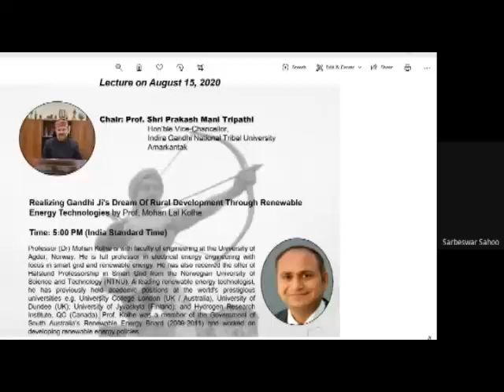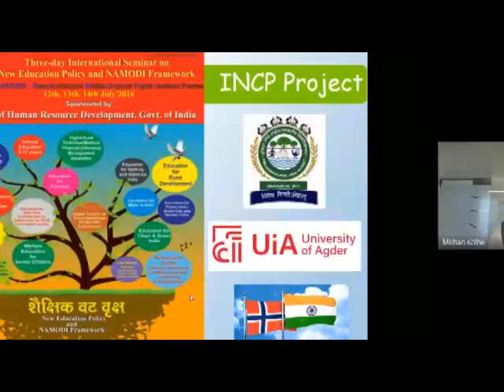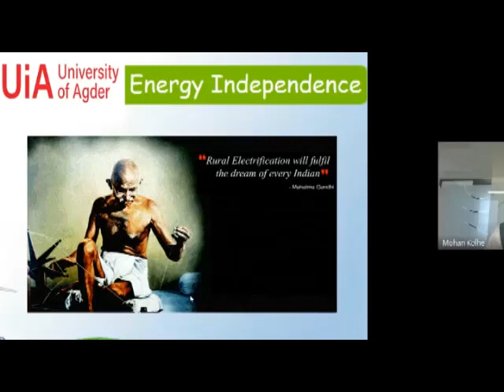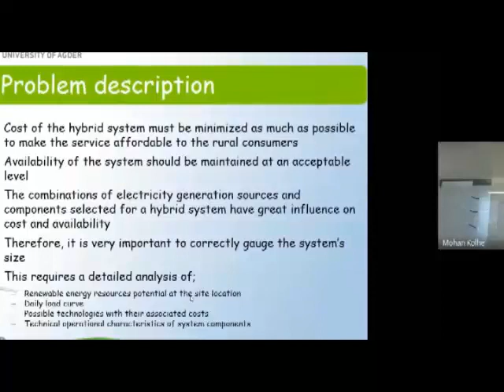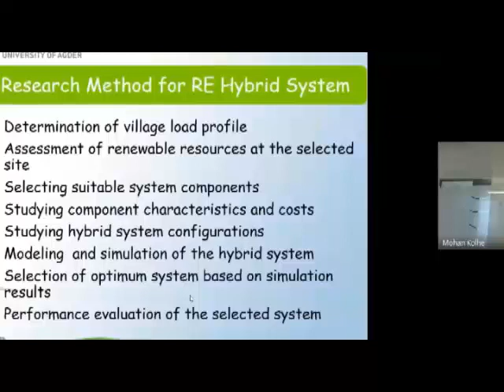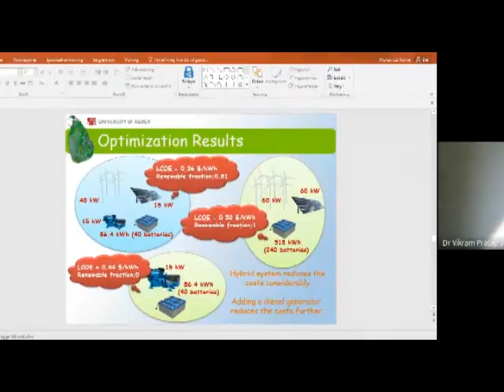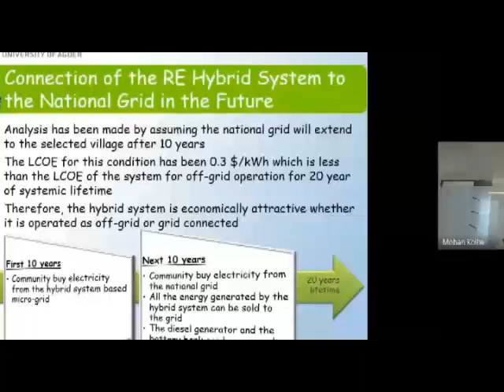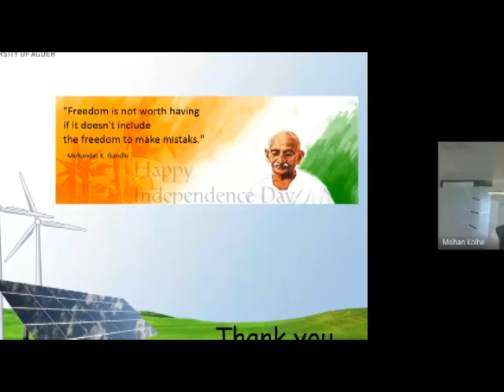Realizing Gandhi Dream of Rural Development Through Renewable Energy Technologie by Prof Mohan Kolhe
Professor (Dr) Mohan Kolhe is with faculty of engineering at the University of
Agder, Norway. He is full professor in electrical energy engineering with
focus in smart grid and renewable energy. He has also received the offer of
Hafslund Professorship in Smart Grid from the Norwegian University of
Science and Technology (NTNU). A leading renewable energy technologist,
he has previously held academic positions at the world's prestigious
universities e.g. University College London (UK / Australia), University of
Dundee (UK); University of Jyvaskyla (Finland); and Hydrogen Research
Institute, QC (Canada). Prof. Kolhe was a member of the Government of
South Australia’s Renewable Energy Board (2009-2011) and worked on
developing renewable energy policies.